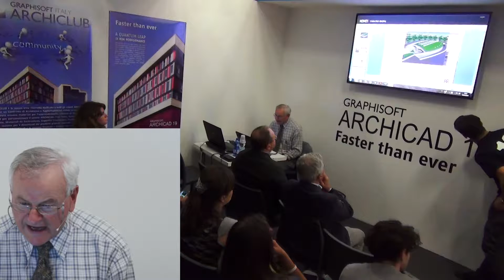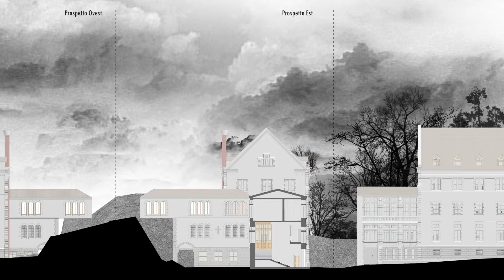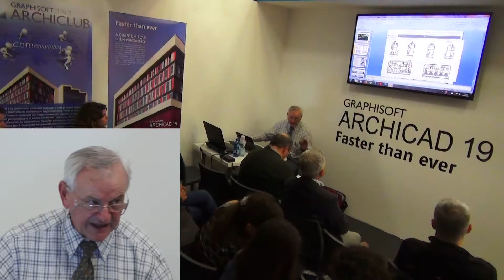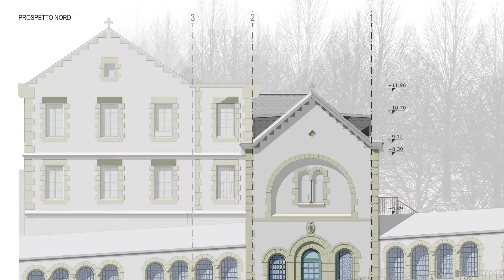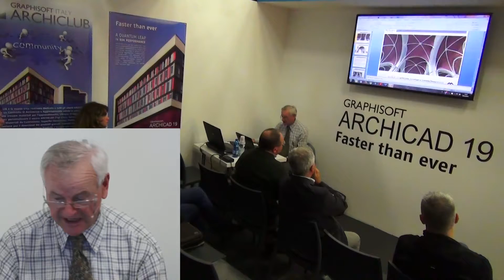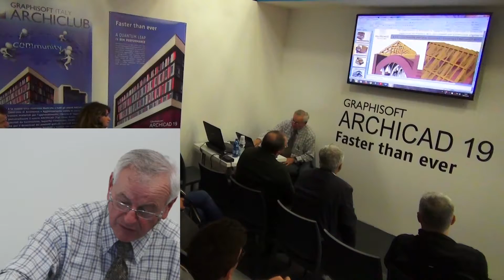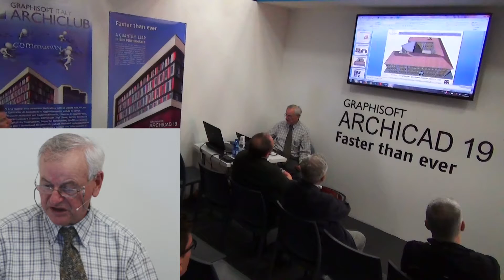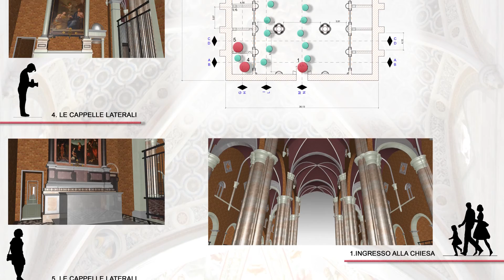Prof. Ezio Arlati al SAIE 2015 Stand GRAPHISOFT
Presentazione elaborati fatti con ARCHICAD del corso del Prof. Ezio Arlati del Politecnico di Milano